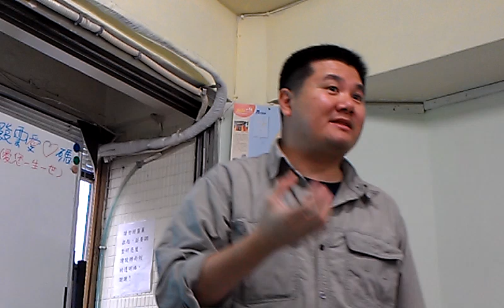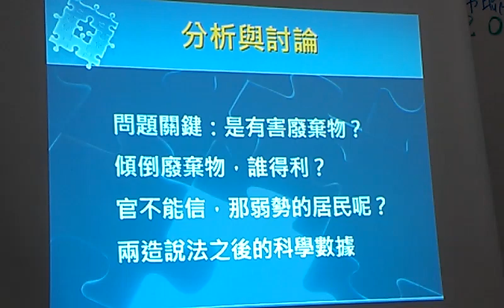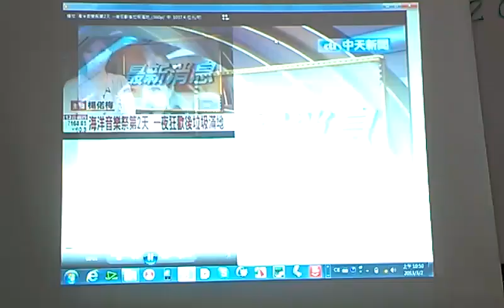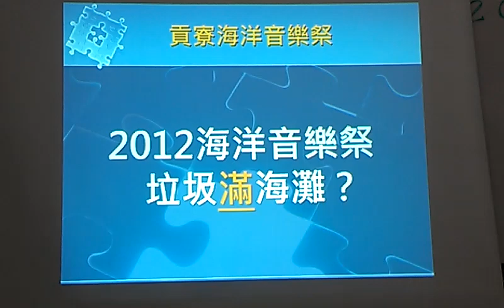李惠仁當記者報導新聞民眾會相信─溫情眼淚弱勢會影響我們的判斷VIDEO1603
一則龍潭凌雲村垃圾污染報導省了公弩七千萬 新聞戳戳樂！李惠仁導演帶你揭開新聞背後不能說的秘密（二）